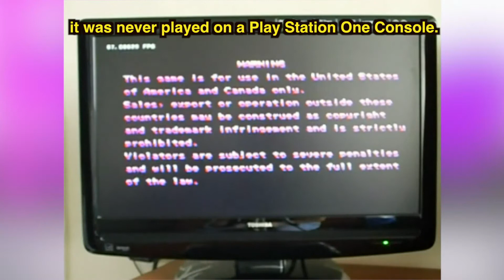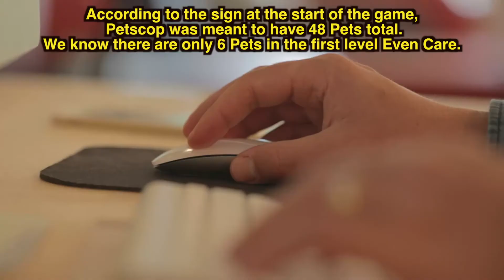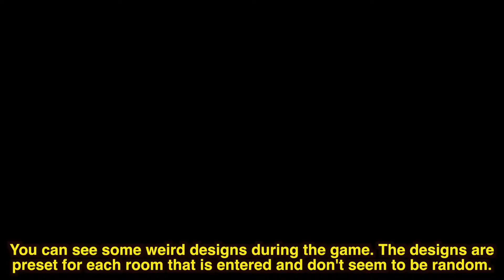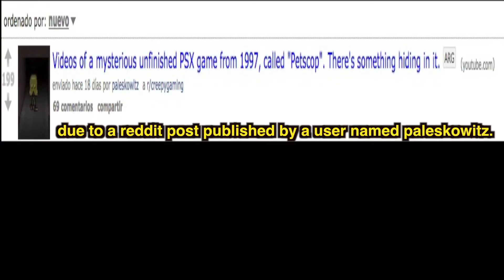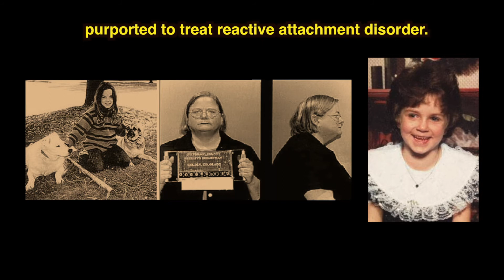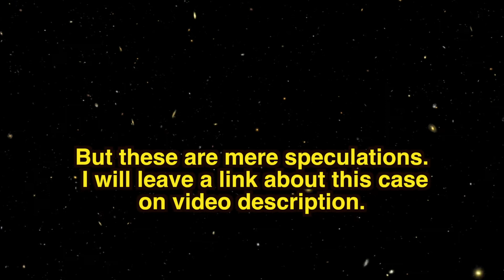El Misterio de Petscop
Enlaces

MUSIC